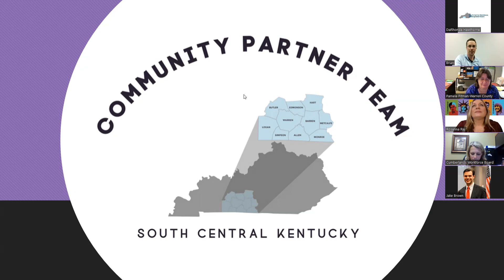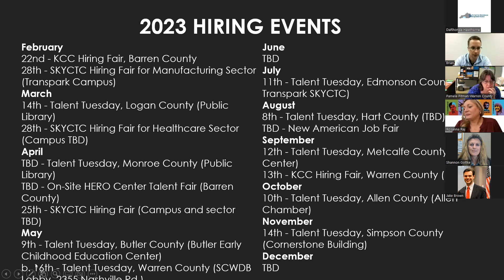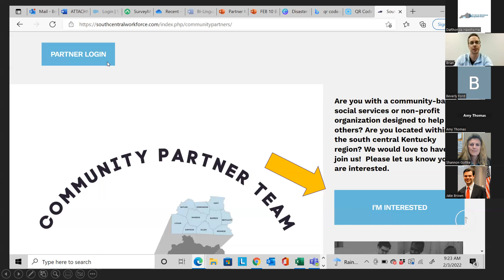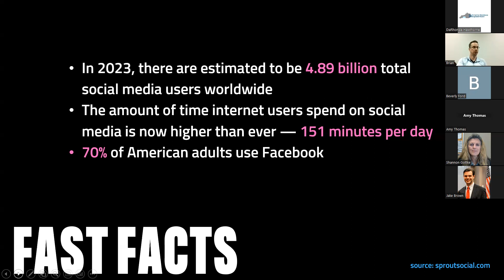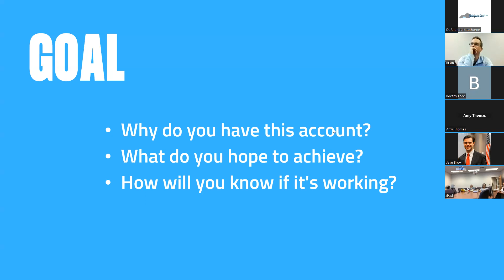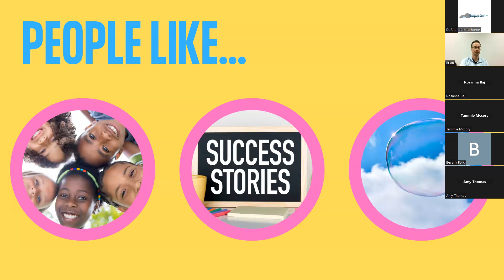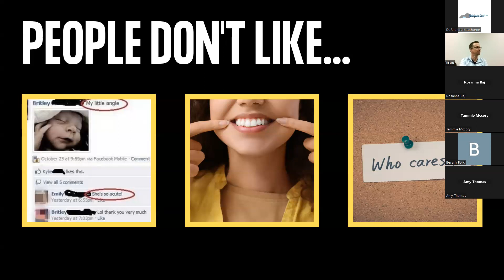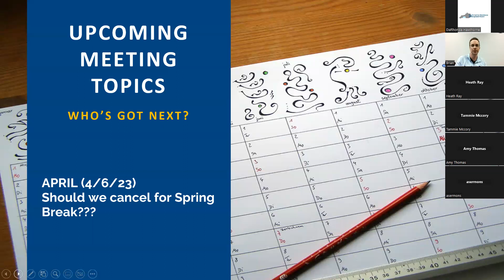Community Partner Team Meeting: March 2, 2023